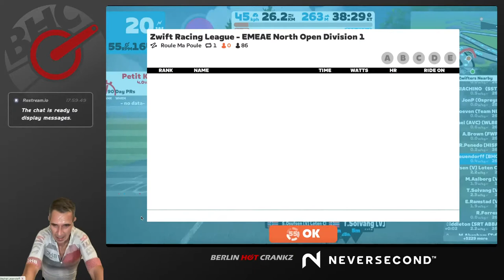Zwift Racing League 2022/23 Round 2 | Race 1 | Roule Ma Poule (Points Race) | EMEAE North Open A1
BERLIN HOT CRANKZ was founded in winter '19/20 by a handful of cycling enthusiasts from Berlin and the Harz Mountains to take part in virtual Team Time Trial Races. And HERE WE ARE - an incredibly great community of lovable Crankz!

Live - and recorded Racing on Zwift. Join us for exciting indoor cycling events and be a part of this new and rapidly growing eSport. RIDE ON

Late Join will be enabled for all Tour de Zwift events. This feature allows riders to join an event up to 30 minutes after the scheduled start time. So, if you're running late, just log on as normal, and Zwift will offer you the option to join the ride. Heads up, the event results will be disabled for these rides.